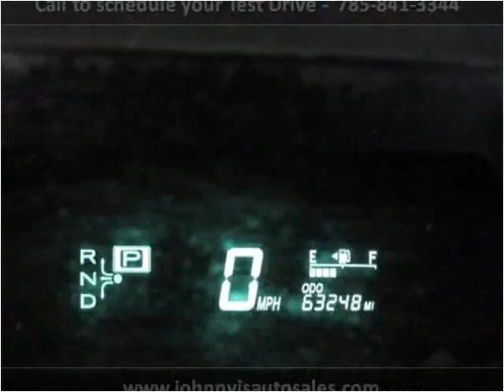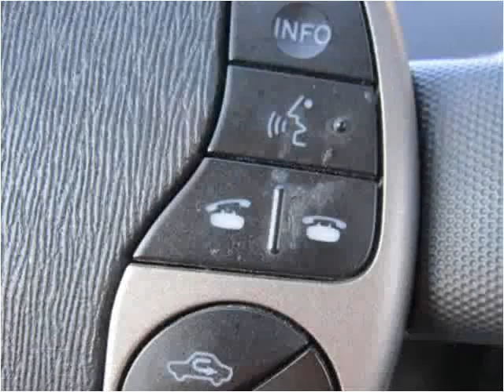2007 Toyota Prius Used Cars Lawrence KS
This 2007 Toyota Prius is available from Johnny I's Auto Sales.